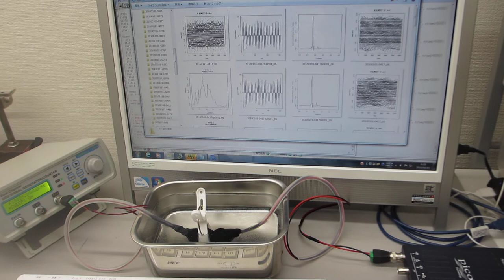メガヘルツの超音波発振制御実験（非線形現象の解析：自己相関、バイスペクトル解析）